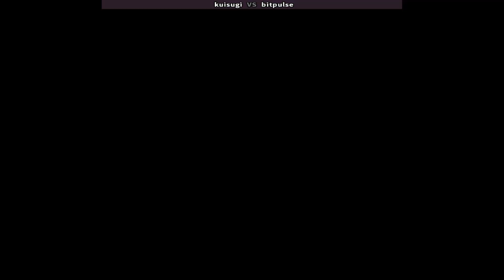Super Street Fighter II X - Grand Master Challenge | kuisugi of Japan vs bitpulse of Japan | Arcade